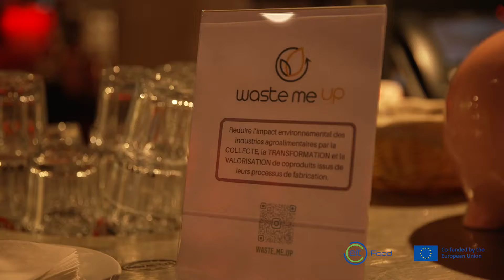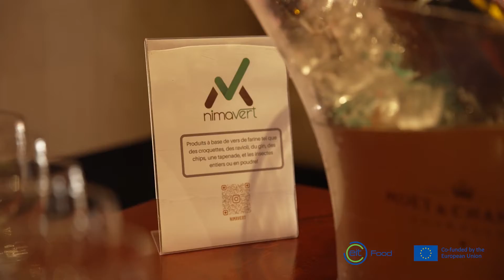Future of Food in Cities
Join Europe’s largest agrifood startup community to meet like-minded entrepreneurs solving global food system challenges with science and technology based innovations. EIT Food offers equity-free grants, funding, training programmes, and networking events to help you launch, accelerate and scale up your business.